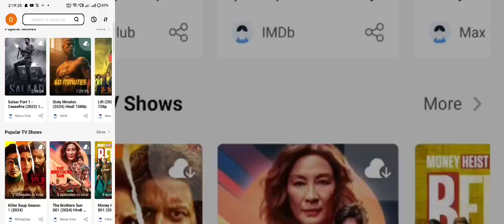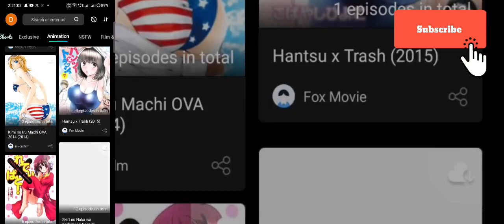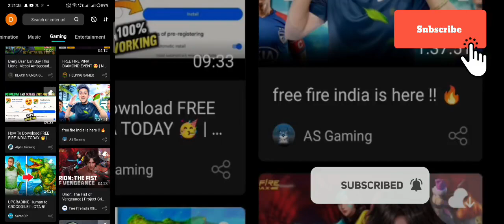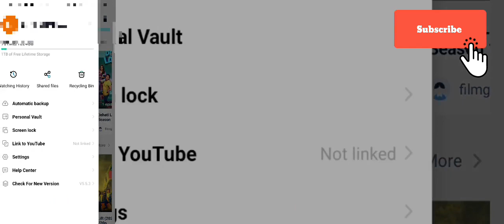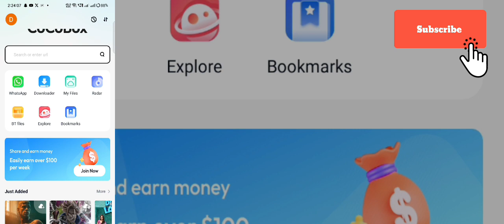How to use CoCoBox app ll Cocobox aap kaise use kare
friends! Today, we're diving into a comprehensive guide on how to use the CoCoBox app and the Terabox app. From playing videos on the CoCoBox app to earning money online, we've got you covered. Learn how to navigate through the app, watch videos from YouTube, and earn money effortlessly.
cocobox app kaise use kar how to use CoCoBox app how to use Terabox app
video kaise Play kare cocobox app mai
free mai Paisa
achish chanchalani video comedy video roud 2 hell new viral video
CoCoBox Full Guide ✅

Links🔗

[ t.me/ alexpsharma ]

Kindly Comment Your Review Regarding Video 💬